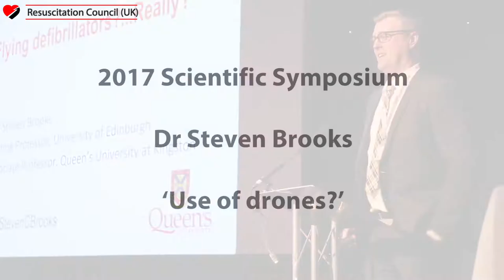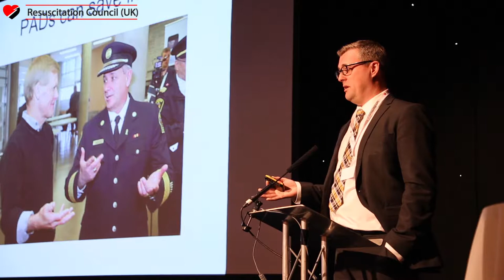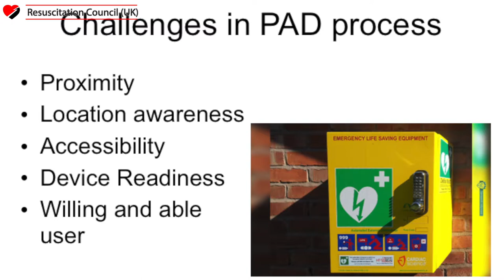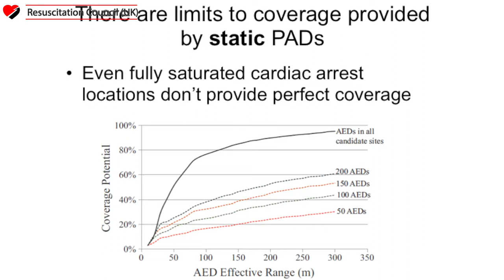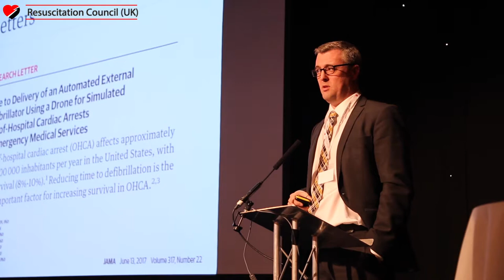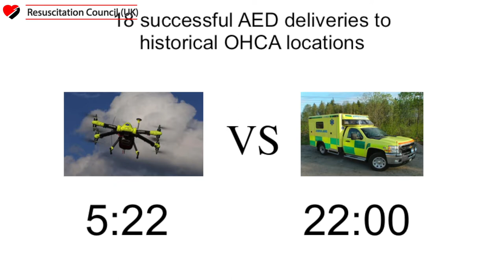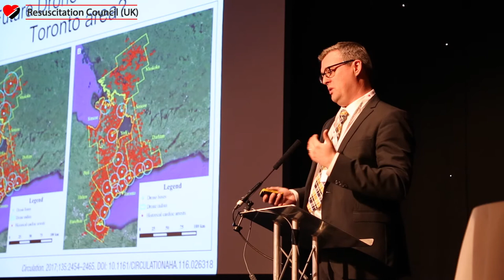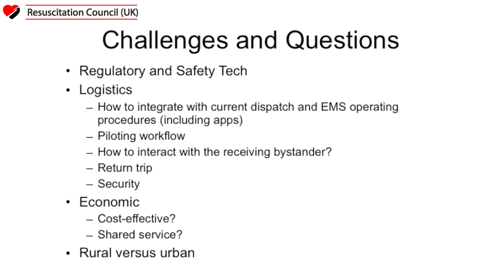Scientific Symposium 2017 - Dr Steven Brooks on the Use of Drones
Dr Steven Brooks lecturing on why and how drones could be best used in emergency situations at the Resuscitation Council (UK) Scientific Symposium.